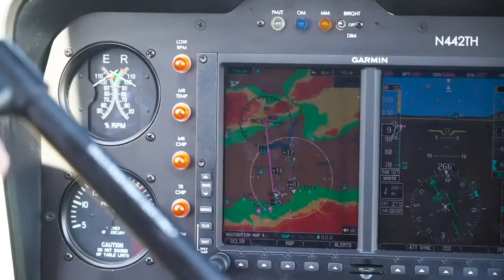Rotorcraft Instagram Ad